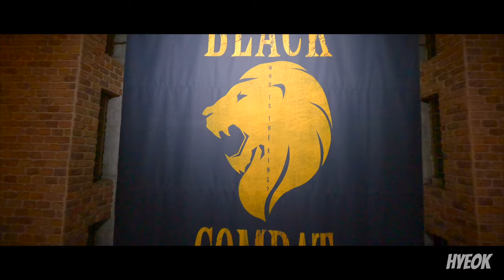놀랍게도 이곳은 교회였습니다 | FPV드론실내촬영 | 블랙아고라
한정적인 공간에서도 한 장면이라도 더 뽑기 위한 노력 🔥

FPV촬영/ 드론 항공촬영 전문

방송/홍보영상/뮤비/광고/스포츠/행사 등 촬영 및 드론관련 모든문의

FPV DRONE - 고프로 11 / 미러리스, 시네마캠 리깅 가능 (ZCAM E2 보유중)

GIMBAL DRONE - DJI MAVIC 3 ( 4k 60~ 5.1k 50p / 10 bit D-LOG)